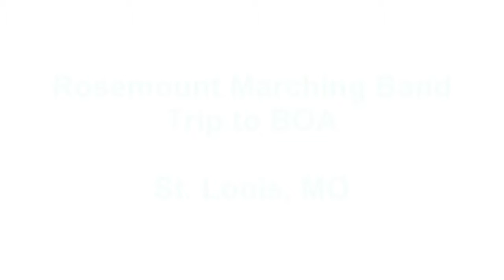Rosemount HS Marching Band Trip To BOA - Day Two (part 2) 10-18-2014 (720p)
This is a video compilation from The Rosemount HS Marching Band's annual trip to the Bands of America (BOA) Super Regional Competition in St. Louis, MO.  The event occurs over two full days, and is located in the Edward Jones Dome.

This is part 3 of 3 on Saturday.  This video compilation is of the Finals Band's entrance into the Dome, then the awards ceremony of the Finals Bands.

BOA St. Louis Super Regional Finals Results:

88.30 - Broken Arrow HS, OK- 2 time Grand National Champion
84.90 - Blue Springs HS, MO- Grand National Semi Finalist
84.30 - Union HS, OK - Grand National Finalist
83.55 - Owasso HS, OK - Grand National Finalist

80.35 - Rosemount HS, MN

78.25 - James Martin HS, TX
77.90 - O'Fallon Township HS, IL
77.90 - Eden Prairie HS, MN
77.90 - Paul Laurence Dunbar HS, KY
76.95 - Haltom HS, TX
76.90 - Bellevue West HS, NE- Grand National Semi Finalist
76.15 - Bentonville HS, AR
75.35 - Jenks HS, OK
74.95 - Grain Valley HS, MO

RESULTS OF PRELIMS:

Prelims scores:
1) 90.80 - Broken Arrow, OK (AAAA 1)
2) 86.05 - Blue Springs, MO (AAAA 2)
3) 85.50 - Paul Laurence Dunbar, KY (AAA 1)

4) 85.20 - ROSEMOUNT, MN (AAA 2)

5) 84.65 - O'Fallon Township, IL (AAAA 3)
6) 84.05 - Jenks, OK (AAAA 4)
7) 83.70 - Union, OK (AAAA 5)
8) 83.30 - Owasso, OK (AAAA 6)
9) 82.45 - James Martin, TX (AAAA 7)
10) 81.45 - Grain Valley, MO (AA 1)
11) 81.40 - Bellevue West, NE (AAA 3)
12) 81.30 - Bentonville, AR (AAAA 8)
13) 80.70 - Haltom, TX (AAAA 9)
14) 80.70 - Eden Prairie, MN (AAAA 10)
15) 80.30 - Kickapoo, MO (AAA 4)
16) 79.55 - Lindbergh, MO (AAA 5)
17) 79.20 - Paragould, AR (A 1)
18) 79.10 - Normal West, IL (AA 2)
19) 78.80 - Lafayette, KY (AAA 6)
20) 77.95 - Rockwood Summit, MO (AA 3)
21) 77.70 - Lincoln, SD (AAA 7)
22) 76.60 - Eastview, MN (AAA 8)
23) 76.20 - Mustang, OK (AAAA 11)
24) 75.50 - Lockport Township, IL (AAAA 12)
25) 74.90 - Blue Valley, KS (AA 4)
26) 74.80 - Fort Zumwalt North, MO (AA 5)
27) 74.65 - Irondale, MN (AA 6)
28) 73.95 - St. James School, AL (A 2)
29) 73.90 - Plainfield North, IL (AAA 9)
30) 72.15 - Lake Hamilton, AR (AA 7)
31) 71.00 - Collinsville, IL (AAA 10)
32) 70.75 - Marshall, MN (A 3)
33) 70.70 - Choctaw, OK (AA 8)
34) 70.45 - Union City, TN (A 4)
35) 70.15 - Francis Howell Central, MO (AAA 11)
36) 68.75 - Camdendon, MO (AA 9)
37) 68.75 - Belleville East, IL (AAAA 13)
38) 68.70 - Fort Zumwalt East, MO (AA 10)
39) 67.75 - Legend, CO (AAA 12)
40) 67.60 - Blue Valley West, KS (AA 11)
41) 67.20 - Van Buren, AR (AAA 13)
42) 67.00 - Fort Zumwal South, MO (AA 12)
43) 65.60 - David H. Hickman, MO (AAA 14)
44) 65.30 - Fayetteville, AR (AAAA 14)
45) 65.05 - Nixa, MO (AAA 15)
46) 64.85 - Lemont, IL (AA 13)
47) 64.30 - Parkway South, MO (AAA 16)
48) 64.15 - Jefferson City, MO (AAAA 15)
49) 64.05 - Roosevelt, SD (AAAA 16)
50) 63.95 - Naperville Central, IL (AAAA 17)
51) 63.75 - Mountain Home Senior, AR (AA 14)
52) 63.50 - Parkway North, MO (AA 15)
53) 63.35 - Wentzville Holt, MO (AAA 17)
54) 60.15 - Lee's Summit North, MO (AAA 18)
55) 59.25 - Fox Senior, MO (AAA 19)
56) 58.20 - Metamora Township, IL (AA 16)
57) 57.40 - Illinois Valley Central, IL (A 5)
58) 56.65 - East Peoria, IL (AA 17)
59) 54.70 - Parkway Central, MO (AA 18)
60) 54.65 - Potosi, MO (A 6)
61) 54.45 - Tahlequah Senior, OK (AA 19)
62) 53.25 - Fort Zumwalt West, MO (AAA 20)
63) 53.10 - Neosho, MO (AA 20)
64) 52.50 - Lincoln Community, IL (AA 21)